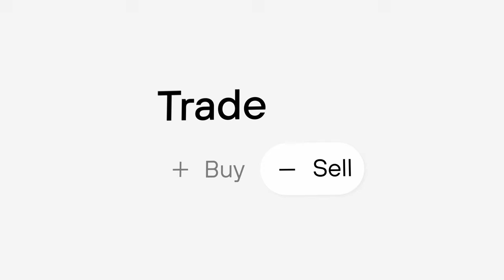Buy, Sell, or Swap Crypto | Easily and Securely in Trezor Suite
Introducing the revamped trade features in Trezor Suite: Buy, sell, and swap cryptocurrencies with the safety and security of your hardwarewallet.